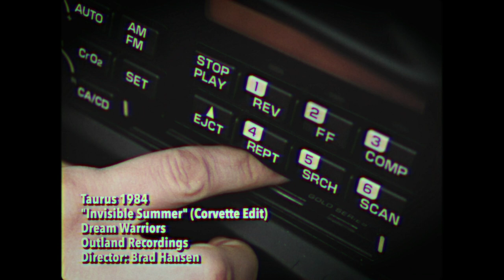"Invisible Summer" by Taurus 1984 (Corvette Driving Synthwave Music Video)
A girl, her Corvette, and a cassette tape featuring synthwave/retropop band Taurus 1984.

This is the mini music video for "Invisible Summer," from their new album Dream Warriors.

The Car: 1996 Chevrolet Corvette Collector Edition LT4 Coupe
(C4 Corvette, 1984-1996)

Shot in Los Angeles, Burbank, Beverly Hills, and Malibu using GoPro, Canon, and iPhone cameras during a Corvette Summer!
Background thumbnail graphic provided by Vecteezy.com